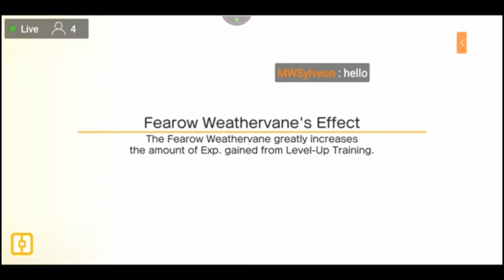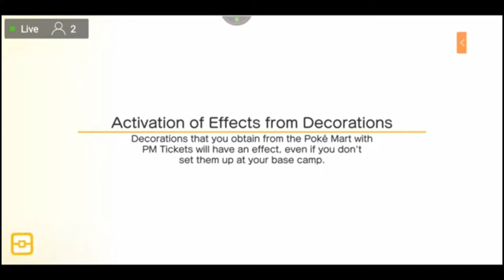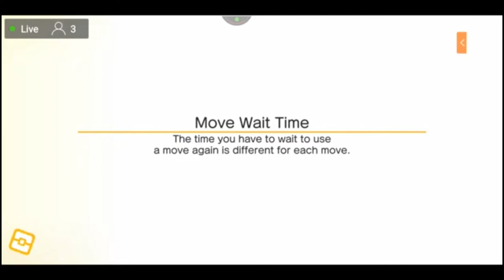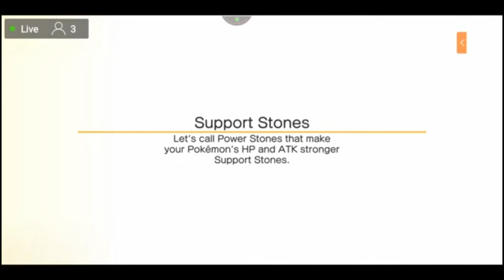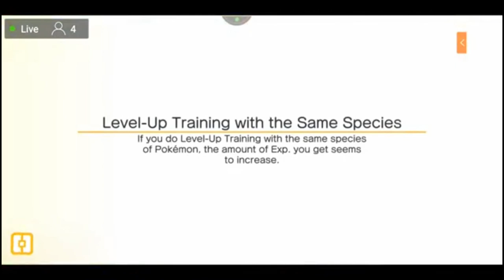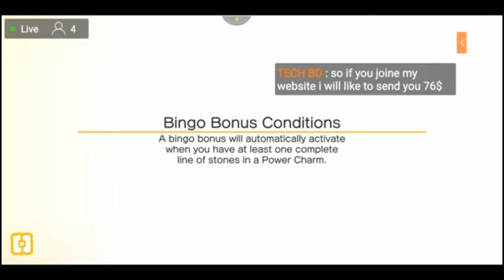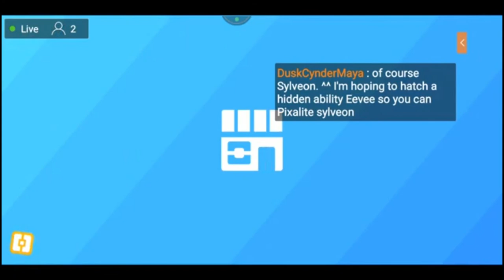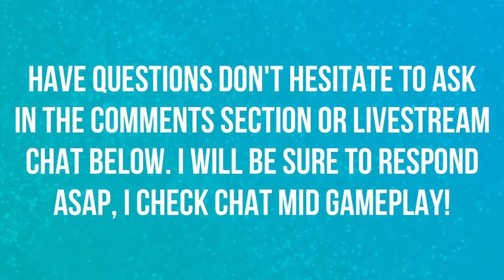CAUGHT UP WITH ALL UPLOADS | EPISODE 28 | POKEMON QUEST 🎮🎮🎮